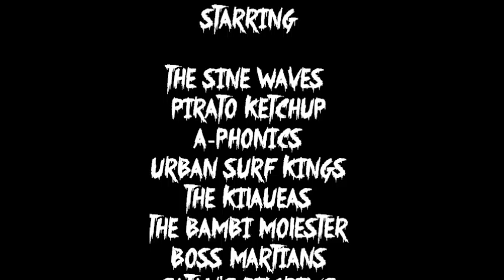surfer joe summer festival day two sabato 20 giugno 2015